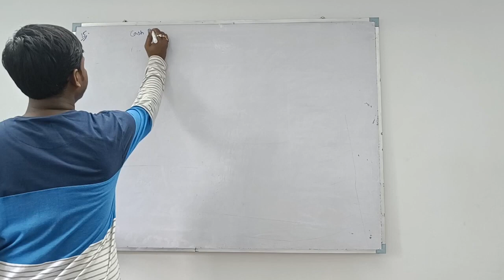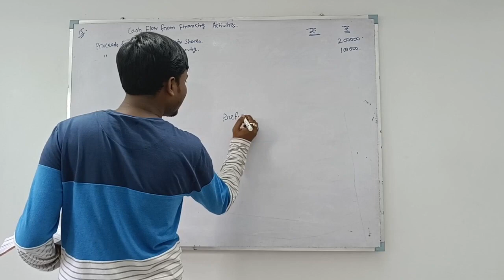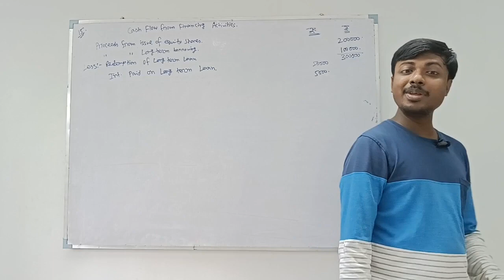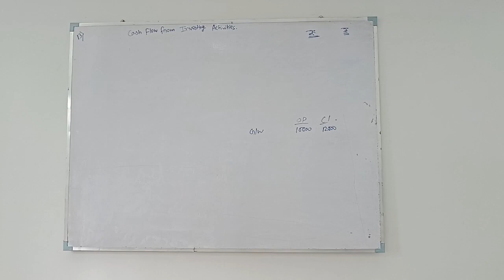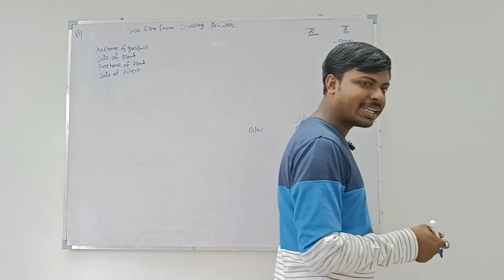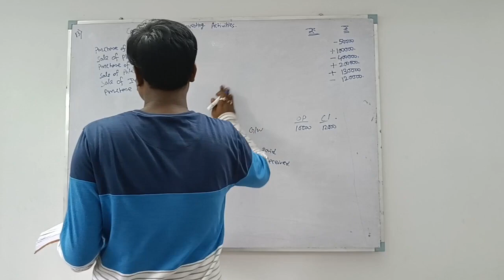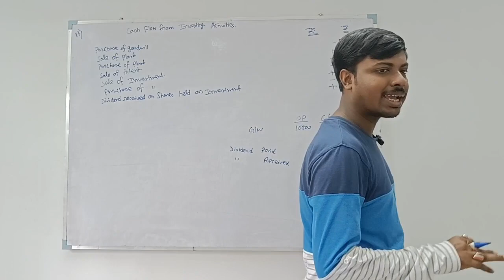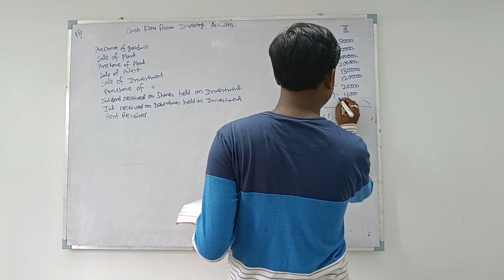Lec -4 || Cash Flow Statement || Class-12